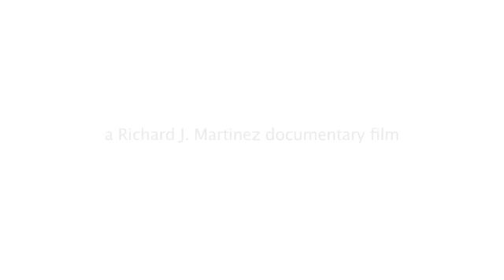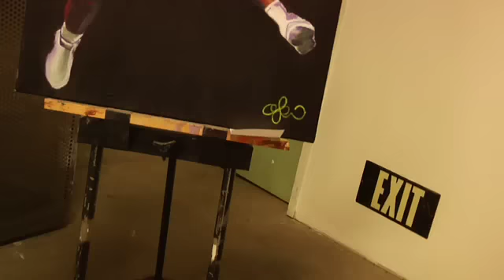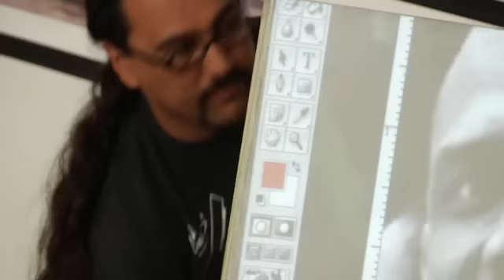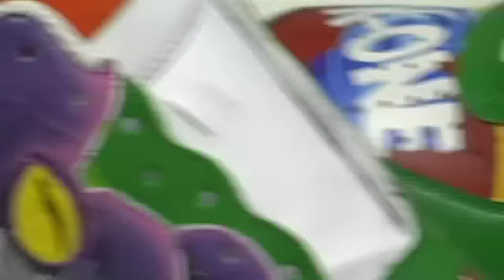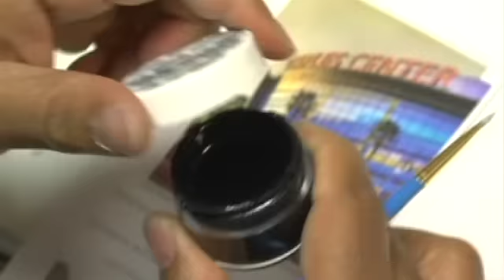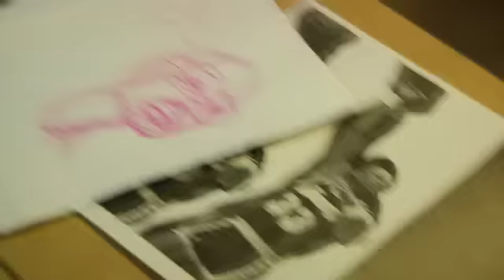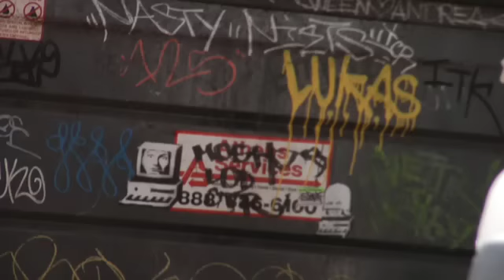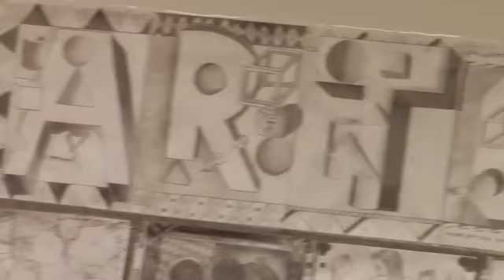"Paint it Forward" Art that saves lives.- Documentary Film Segment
Documentary Filmmaker Richard J. Martinez created this for one reason and one reason only, to spread the message.  Art that saves lives told to us some influential artists & teachers who have surpassed negativity by following their passion.

  Shot, cut and Directed by Richard J. Martinez a native to Los Angeles and a Latino Filmmaker, this Doc really evokes emotion and stirs up creativity.

special thanks to all the kids and everybody involved.